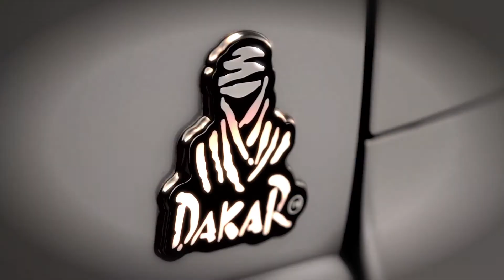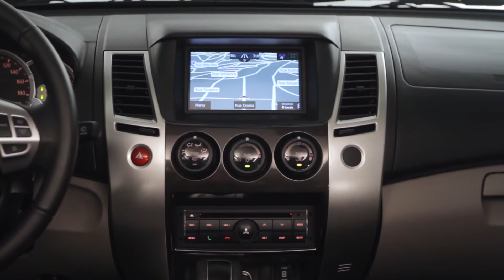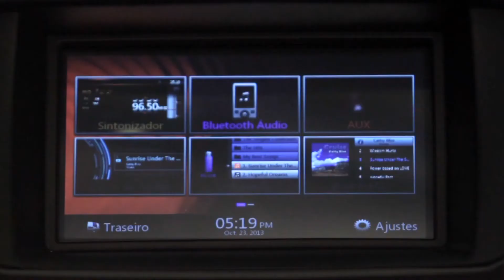Mitsubishi Pajero Dakar 2015 - apresentação oficial